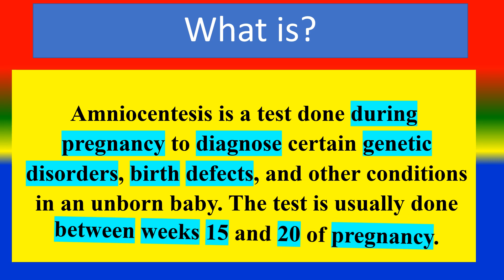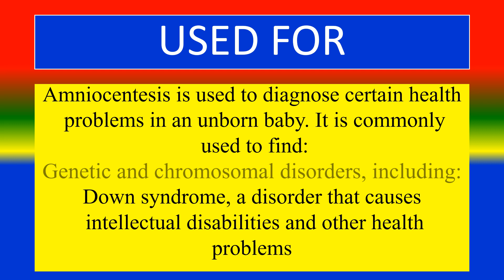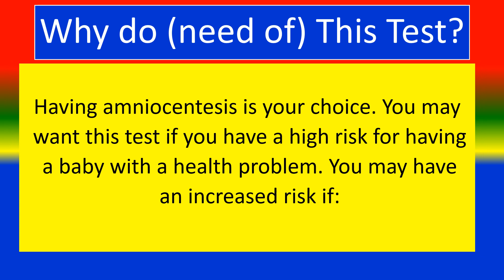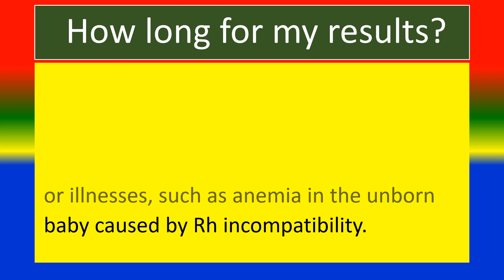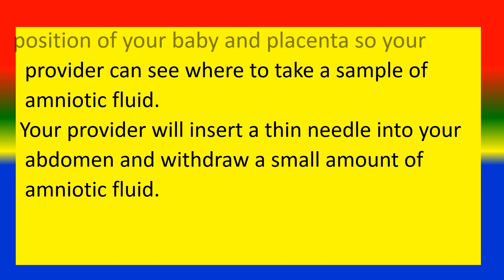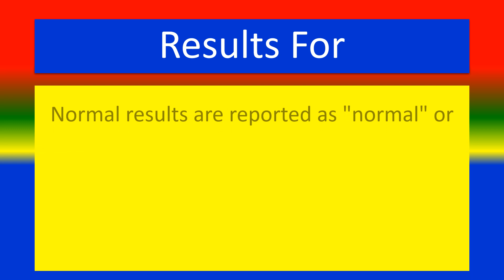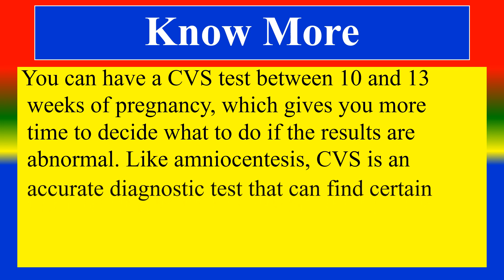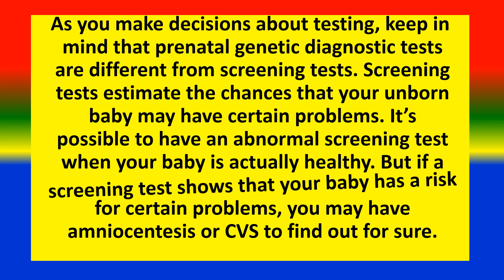AMNIOCENTESIS (amniotic fluid test) - - What is? , Uses , Need , Risk , Preparation, Results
What is Arterial Blood Gas (ABG) Test ?,